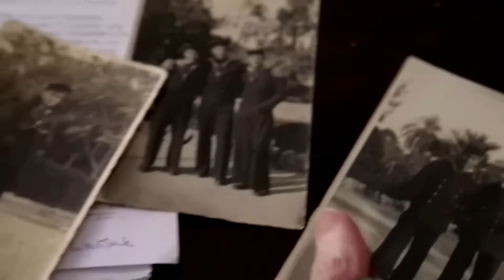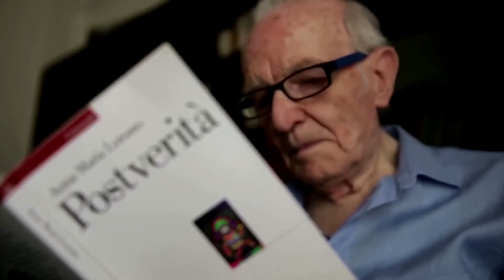په ۹۶ کلنۍ کې د پوهنتون ډګري اخېستل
د اټالیې جوزپي پېترنو د نړۍ تر ټولو زیات عمر لرونکی کس دی چې په ۲۰۲۰ز کې له پوهنتونه فارغ شو. هغه د ۹۶ کالو په عمر کې په فلسفه او تاریخ کې د بیچلرز یا لېسانس بریلیک واخیست. پېترنو له پخوا راهیسې له زده کړو سره مینه لرله خو د بېوزلۍ له وجې یې په ځوانۍ کې پوهنتون و نه لوستای شو. په اړه یې د رویټرز اژانس ویډیويي رپورټ وګورئ.